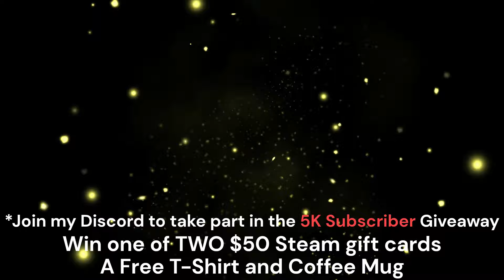Survive The Nights (Gameplay) S:9 E:4 - Looting Addersfield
PC: Acer Nitro 5
Processor: AMD Ryzen 7 5800H with Radeon Graphics 3.20 GHz
Installed RAM: 64.0 GB